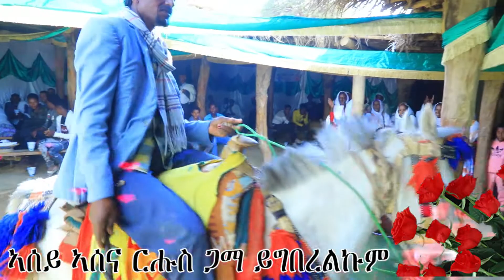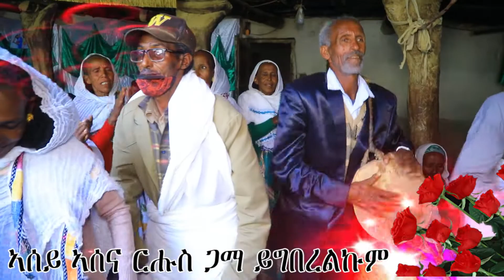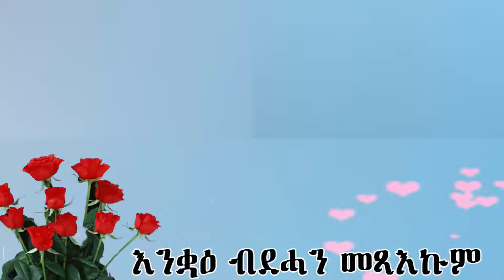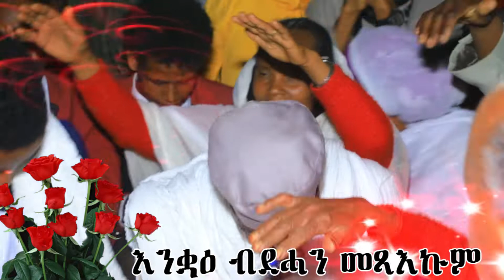Eritrean Wedding 2022 - Kibret Tesfagerges & Furtuna leake | ዓዲ ጣል part 3